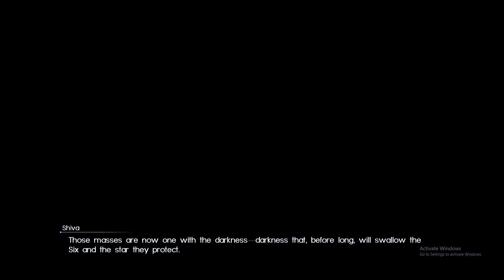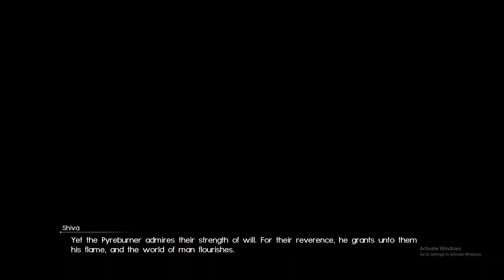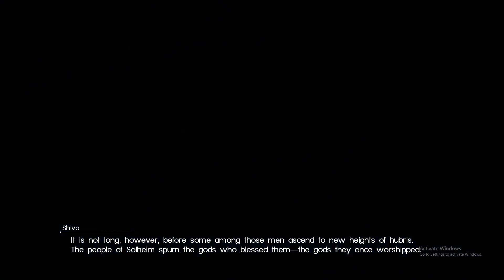Final Fantasy XV Chapter 12: End of Days, All Cutscenes (GameMovie) 1080p HD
Chapter 12 of "Final Fantasy XV" is titled "End of Days." In this chapter, the story reaches a critical climax as Noctis and his companions face significant challenges and confrontations. Here's a description of this chapter and what you might expect from an "All Cutscenes (GameMovie)" compilation for it:

"End of Days" signifies a chapter filled with intense and climactic events as the characters approach a turning point in their journey. The group is pushed to their limits as they confront formidable foes and dire circumstances.

An "All Cutscenes (GameMovie)" compilation for Chapter 12 would likely feature the in-game cutscenes that highlight the group's struggles, the unfolding of pivotal plot developments, and the culmination of various storylines. You can anticipate dramatic and emotionally charged moments as the characters face the "end of days."

"Final Fantasy XV" is known for its emotional storytelling and epic confrontations, and Chapter 12 often contains essential plot elements that contribute to the climax of the narrative. Watching these cutscenes can provide a deeper understanding of the characters and the challenges they face as they approach the culmination of their journey.